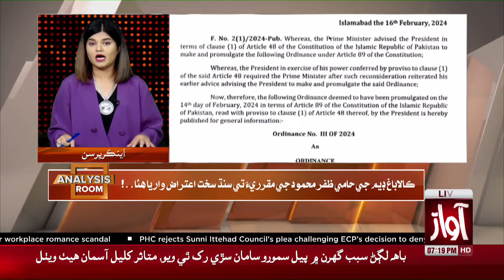Controversial Irsa Chairman Appointment Notification Back | Analysis Room With Laila Nisar | Awaz Tv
Controversial Irsa Chairman Appointment Notification Back | Analysis Room With Laila Nisar | Awaz Tv News